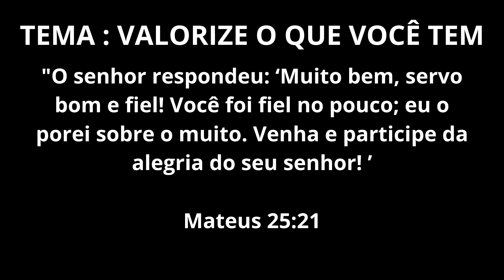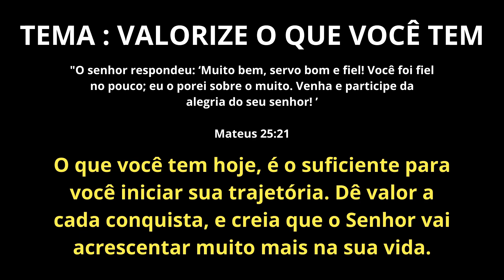VALORIZE O QUE VOCÊ TEM ( DEVOCIONAL #119 )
Que Deus abençoe seu entendimento.